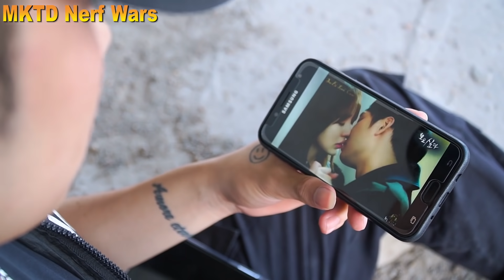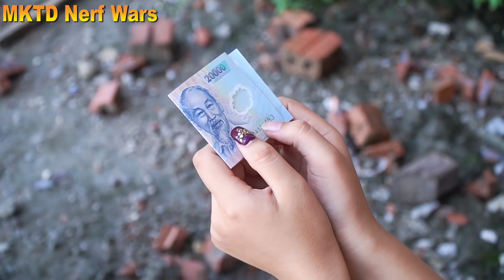MKTD Nerf Wars : Team Spiderman X Nerf Battle Gun Fight Criminal Army Zombie with Killer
Spiderman And Teammate Fight With Army Zombie with Killer

► About MKTD Nerf Wars Channel:

At this channel, we specialize in the production of action videos, fierce battles between the police detachment and their associates fighting criminal organizations. The exciting action and Nerf gun battles will surely make you have great moments of entertainment.
About us:
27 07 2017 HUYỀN